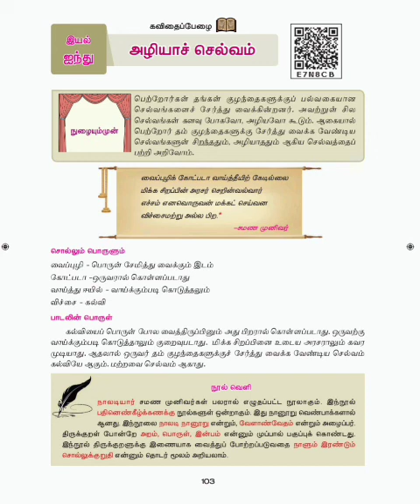வகுப்பு 7- அழியாச்செல்வம்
இரண்டாம் பருவம், இயல் -2, கவிதைப்பேழை